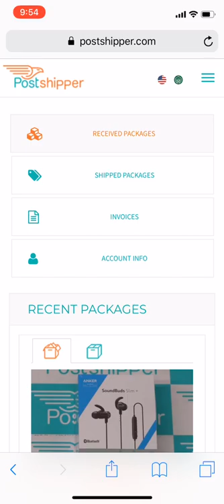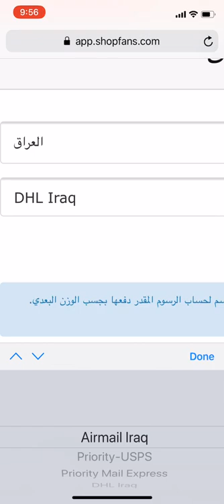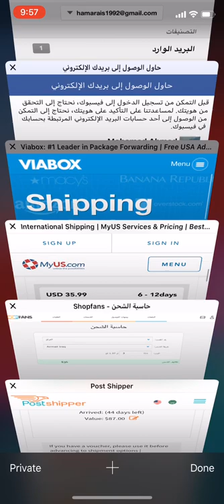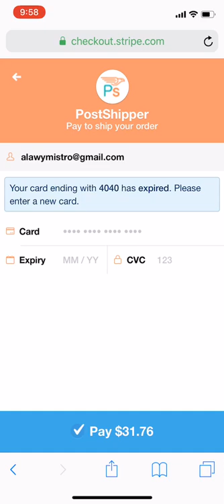ارخص موقع للشحن الى العراق (بطاريات وعطور)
كل شيء تقني تجده في قناة علي العبدالله متخصصة بالتقنية,مراجعات لمختلف انواع الاجهزة,مراجعات مواقع وتطبيقات الشراء والشحن من الانترنت,شروحات بطاقات الكترونية, فيديوهات جديدة كل يوم

Everything technical you find in the channel Al-Abdullah specialized technology, reviews of various types of devices, reviews sites and applications of buying and shipping from the Internet, electronic car annotations, new videos every day